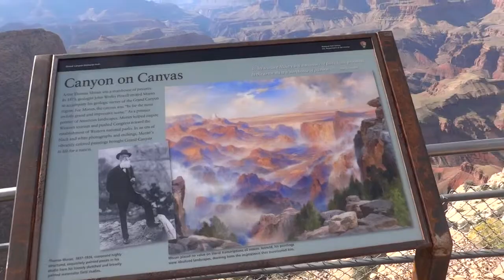20140914 ｸﾞﾗﾝﾄﾞｷｬﾆｵﾝ Grand Canyon 7：Moran Point